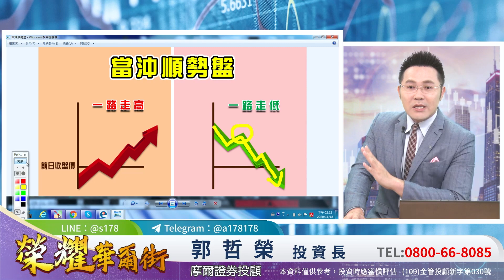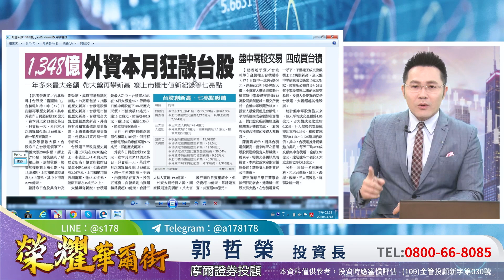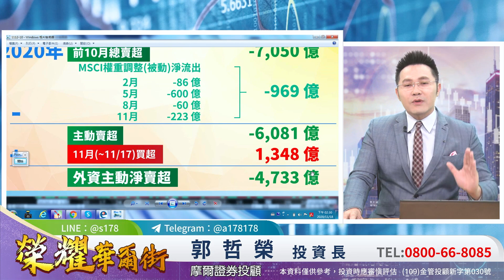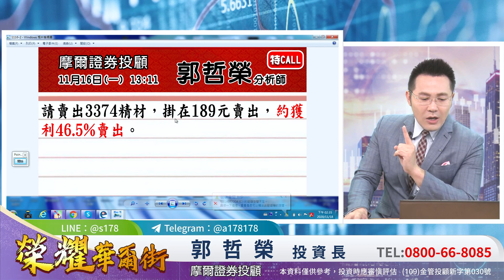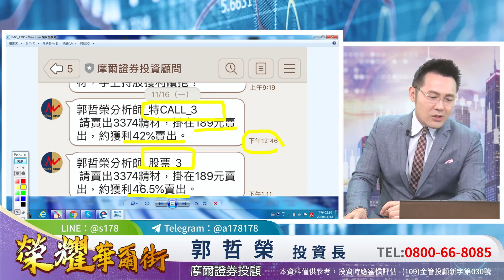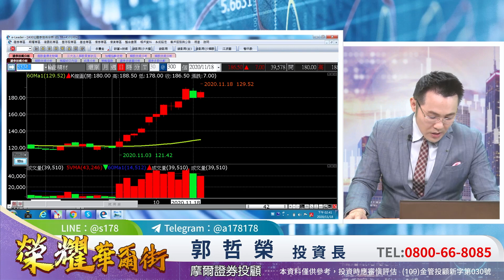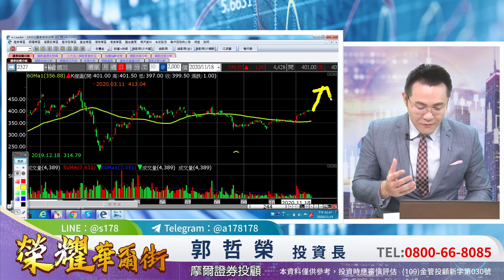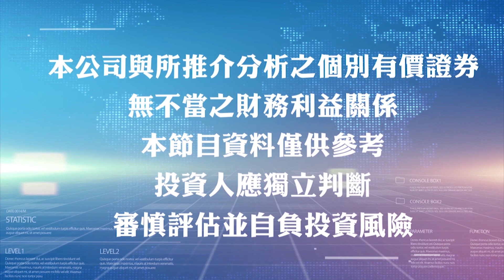'20.11.18【豐富│榮耀華爾街】上了14000點 個股操作大不同！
主持人：Zoey（沈宛柔）
來賓：摩爾投顧 郭哲榮老師
主題：上了14000點 個股操作大不同！